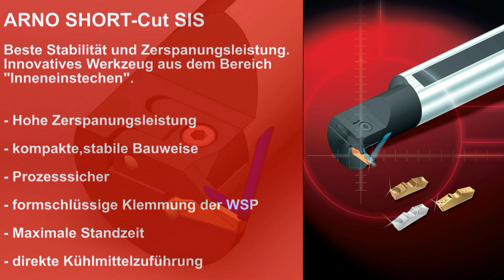ARNO Werkzeug SHORT-CUT SIS zum Innenstechdrehen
Mit neuer Technik erfüllt der ARNO SHORT-Cut SIS beim Innenstechdrehen alle Anforderungen.
Es steht Ihnen eine große Auswahl an Geometrien und Sorten für nahezu alle gängigen Materialien zur Verfügung.
Der SHORT-Cut SIS Halter bietet beste Stabilität, eine hohe Zerspanungsleistung und eine
direkte Kühlmittelzuführung auf die Schneide.
Hier sehen Sie den SHORT-CUT in Aktion.

Videoinhalt:
ARNO SHORT-Cut SIS
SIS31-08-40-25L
LOMX 150304 EN-AM AM350
Vc = 120 m/min
n = 955 U/min
fn = 0,06 mm
EB = 3,00 mm
ET = 8,00 mm
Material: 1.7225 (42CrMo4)